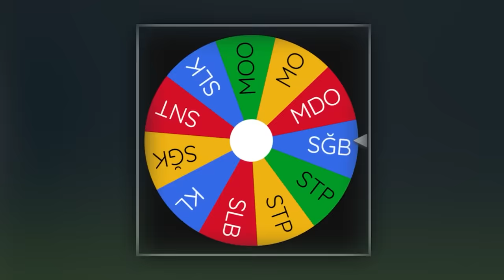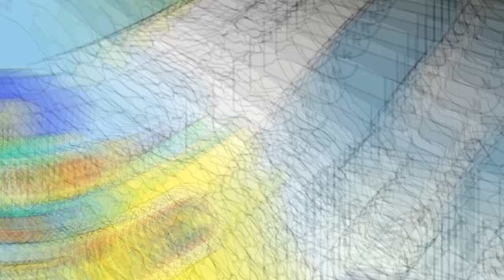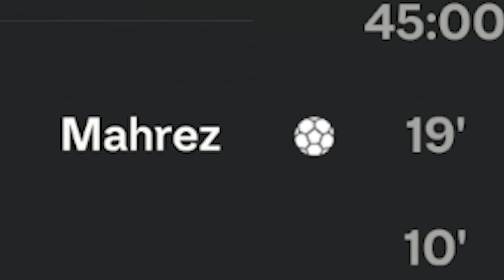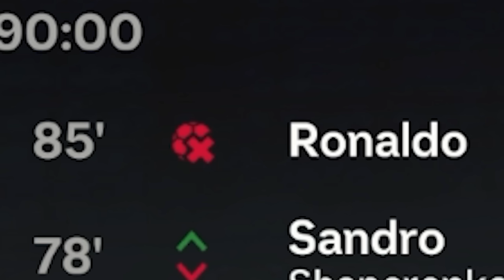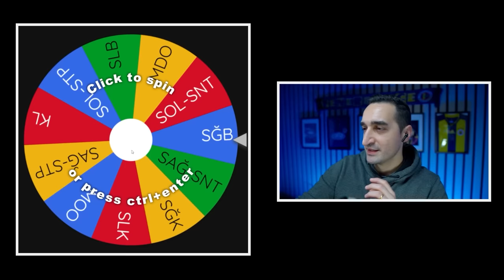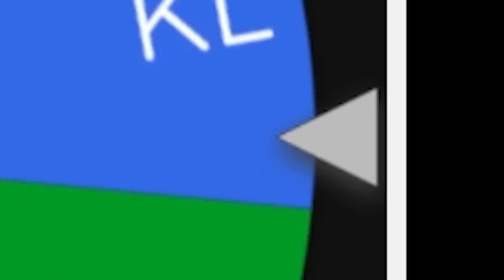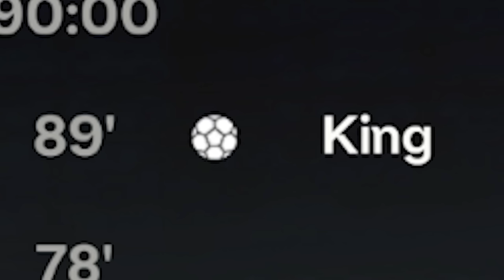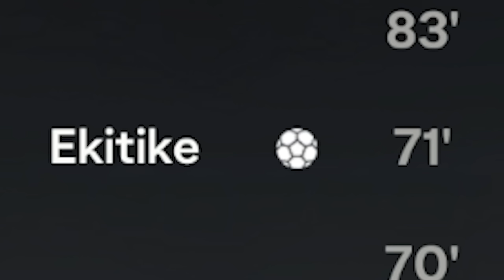Fenerbahçe'yle Fethe Çıktım! FC24 Dünya Dominasyonu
"Dünya Dominasyonu" konseptimde Fenerbahçe'yle FC 24'deki teker teker tüm diğer takımları yenerek dünyayı ele geçirmeye çalışıyorum.  Bakın Fenerbahçe İmparatorluğu ne kadar büyüyebildi ve nasıl çöktü.